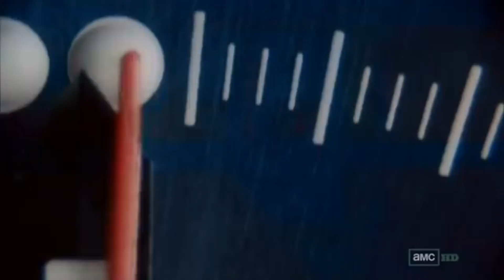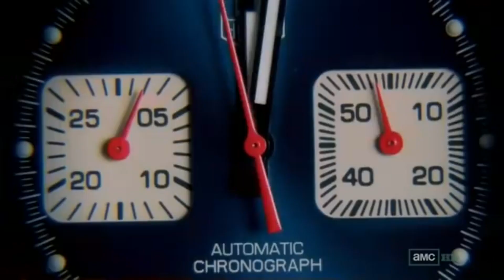Breaking Bad x Death Note : 2 Minutes Prison Murders